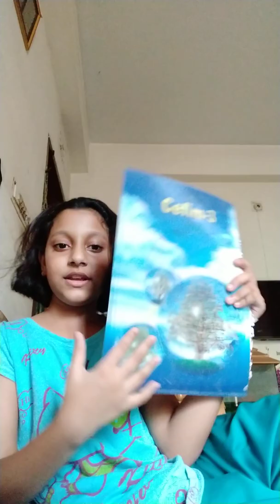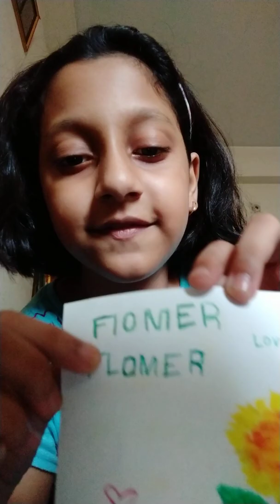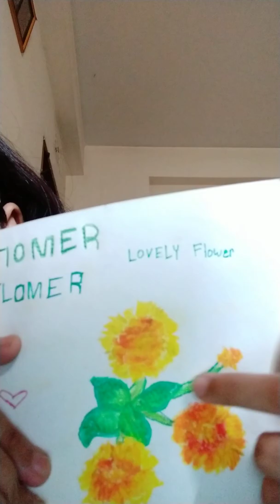My vlog 😃😃😃😃😃😃😃😃🙂🙂🙂🙂😸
AndroVid_join_3768